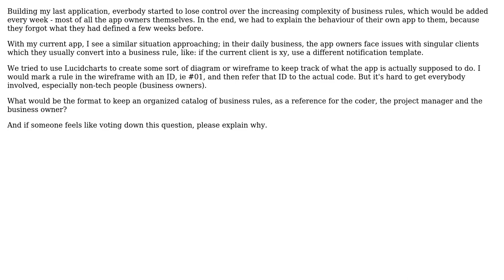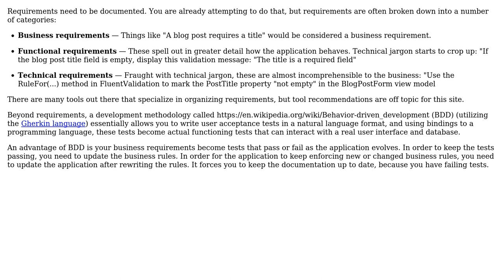Software Engineering: How to keep track of growing catalog of business rules?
With thanks & praise to God, and with thanks to the many people who have made this project possible! | Content (except music & images) licensed under CC BY-SA | Music | Images & others | With thanks to user Hans user Greg Burghardt and the Stack Exchange Network Trademarks are property of their respective owners. You are responsible for your own actions.